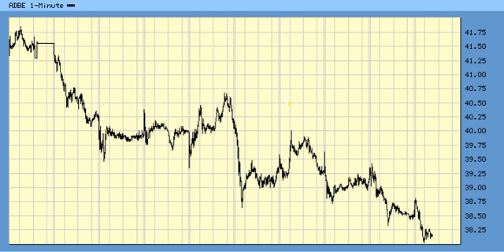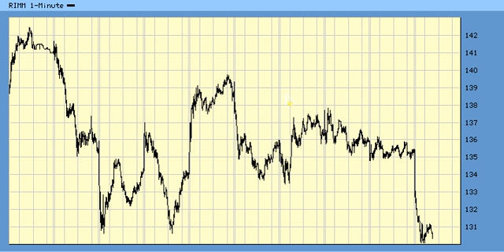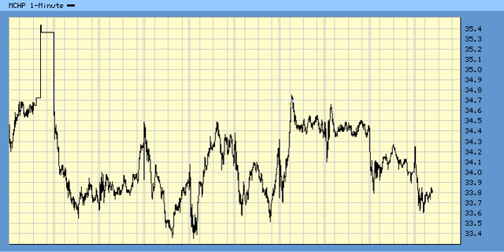WaveScan For 12/07 -30 Stocks-